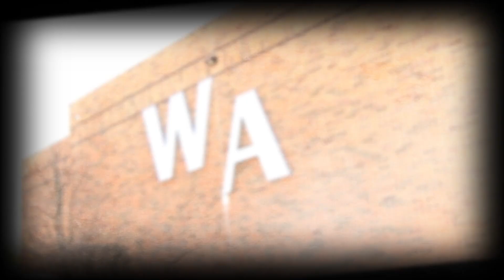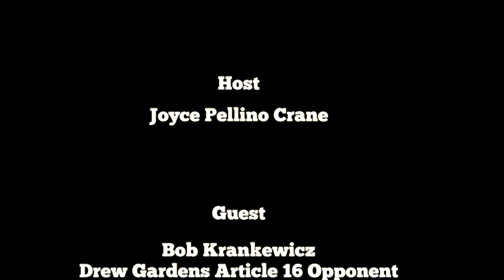Main Street Westford - An Interview with Drew Gardens Opponent Bob Krankewicz